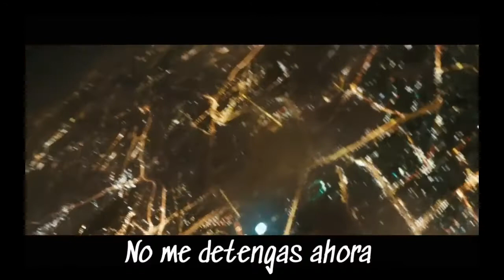Queen - No Me Detengas Ahora (Subtítulos en Español)